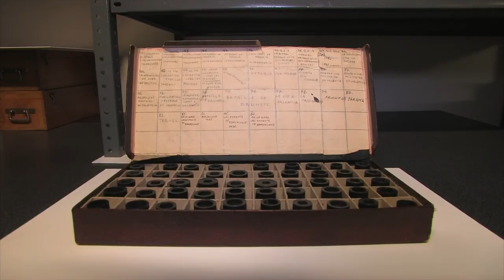The Mexican Suitcase - A film by Trisha Ziff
The Mexican Suitcase is a 90 minute feature documentary that tells the extraordinary story of the recovery of 4,500 negatives taken by photographers Robert Capa, Gerda Taro and David Seymour during the Spanish Civil War, with an extraordinary score by composer, Michael Nyman. The film reveals the story of the journey of these lost negatives from France to Mexico.

The Mexican Suitcase is a film about photography. Pictures taken by photographers who would become icons of the twentieth century -  They photographed with a Leica and changed the way we saw war.  All three would die while documenting wars. The Mexican Suitcase tells their story. It is is also a film about the power of memory.  It's a great story and asks... Who owns our histories?  Why does the past matter today?

The Mexican Suitcase raised funds through Kickstarter.

Bio: My name is Trisha Ziff and I directed this film. This is my second film, My first was Chevolution which premiered at the Tribeca Film Festival in New York in 2008. I began working on film full time 5 years ago. I just love the collaborative spirit and the challenge, and working as a team makes everything so much better in my experience. I am also a curator of photography and spent the last twenty years putting together exhibitions internationally, creating catalogues, writing and editing photo books and being a Mum! Busy life... I am English in origin and live in Mexico City ... and Los Angeles.. My film company is dedicated to making films which address issues of culture... especially photography.